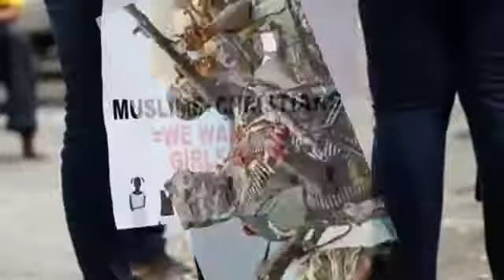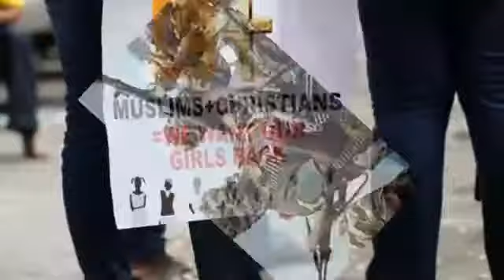Boko Haram declares 'Islamic state' in northern Nigeria BREAKING NEWS 25 AUG 2014 HQ